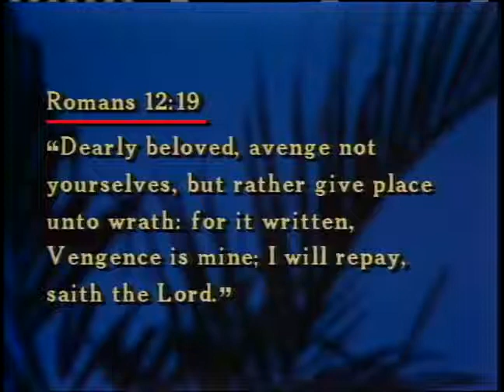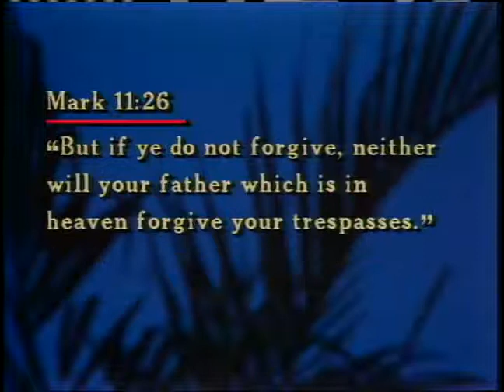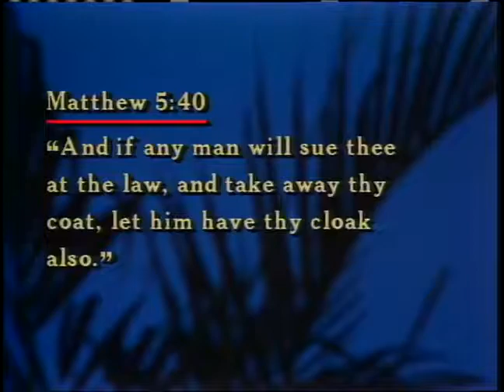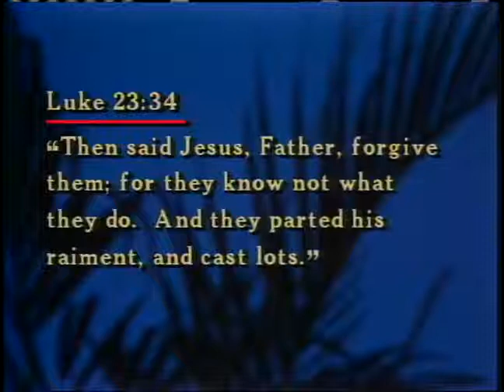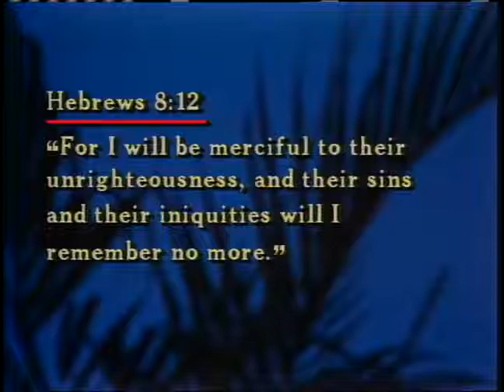How to Cope 31: How to Cope with Revenge ~ Dr. Lester Sumrall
Dr. Lester Sumrall presents part thirty-one of a forty-six part teaching series from 1984-85, that offers biblical and practical advice to help us overcome life’s problems and frustrations.
Download the two companion study guides for the "How to Cope" teaching series by Dr. Lester Sumrall here: